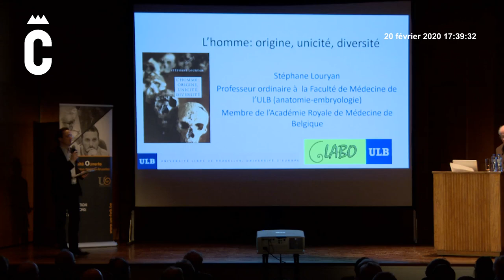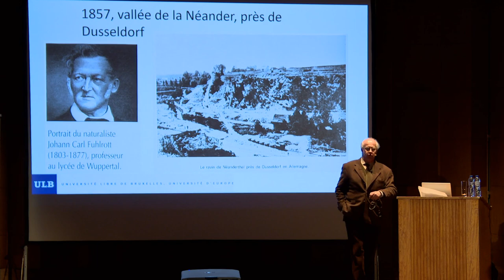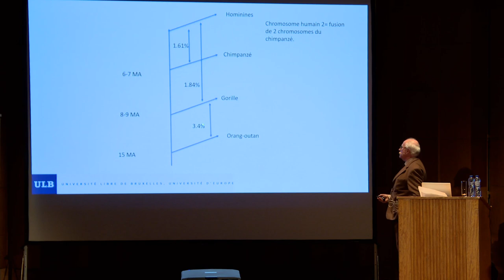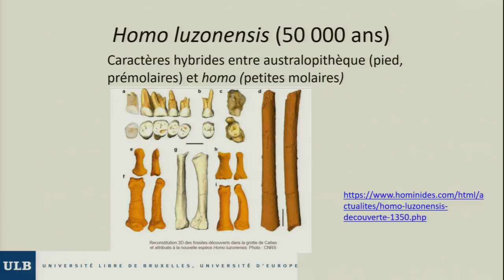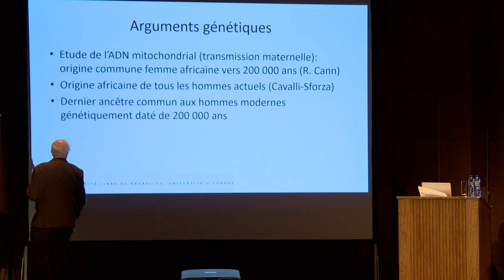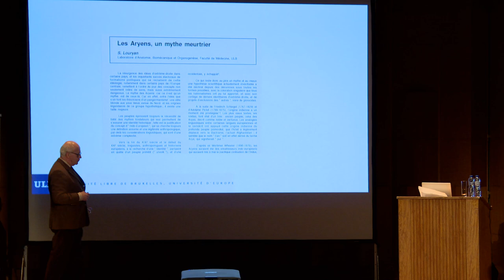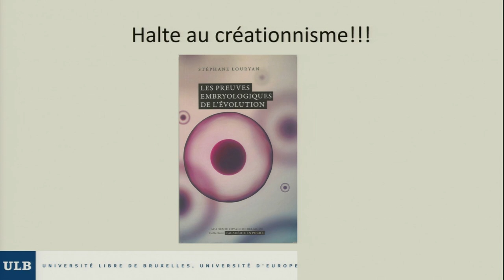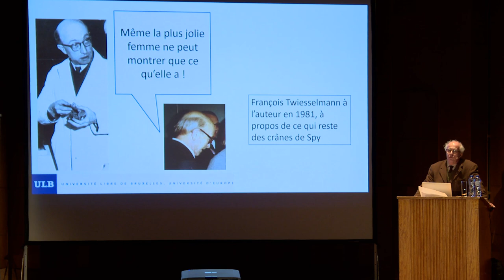Stéphane Louryan : L'Homme : origine, unicité, diversité.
Collège Belgique Charleroi, jeudi 20 février 2020.